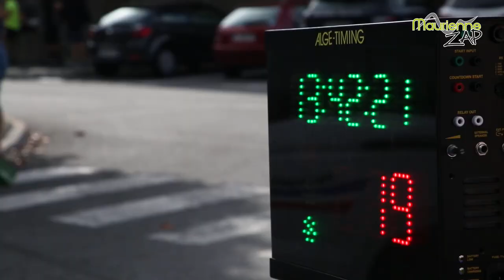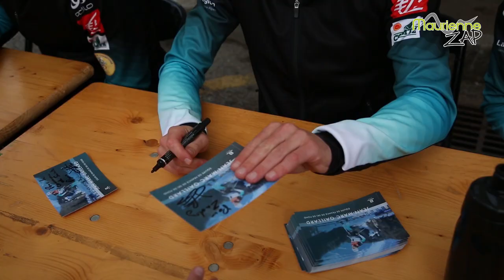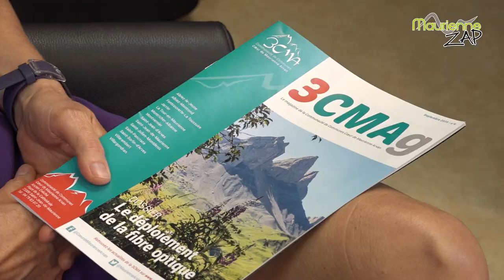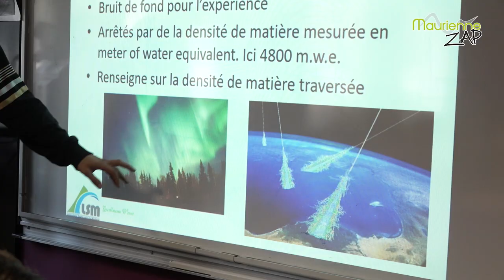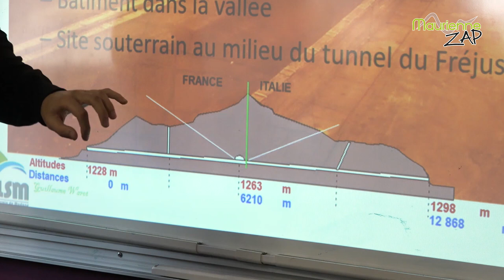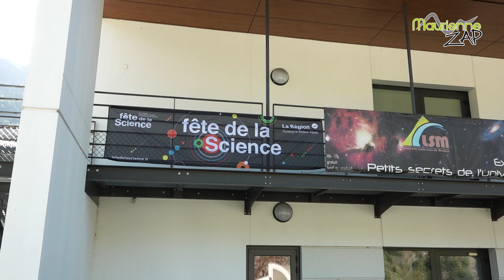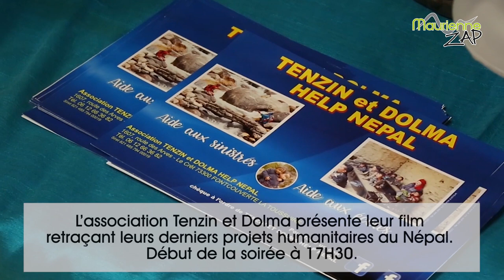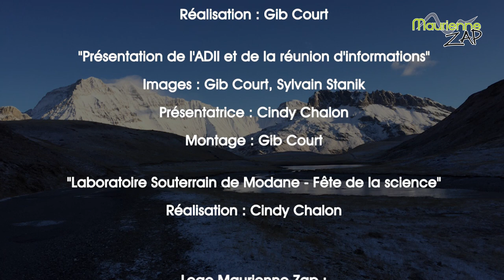Maurienne Zap #461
Au programme de votre Maurienne Zap :

- 6° édition du challenge Vincent Vittoz, une épreuve nationale de ski roue, organisé sur la commune de Sainte Marie de Cuines.
- Laurence Charpine est venue dans les studios de Maurienne Tv afin de nous présenter l’ADIL et la réunion d’information des copropriétés organisée le 21 novembre prochain.
- Retour sur la fête de la science au LSM de Modane où des collégiens sont venus découvrir l’exposition « Les Petits secrets de l’univers ».